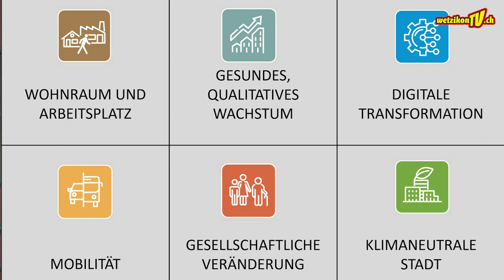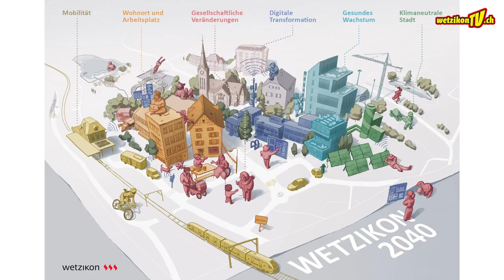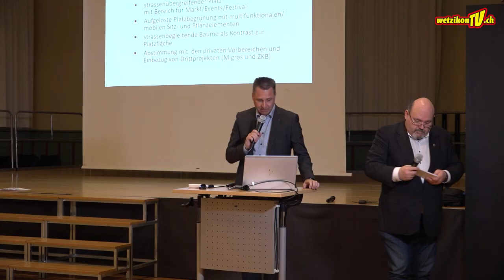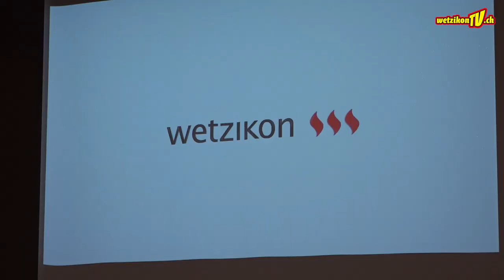Wetzikon 2040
Sechs Handlungsfelder bilden die Basis der Vision 2040 für die Stadt Wetzikon.
Gemeinsam engagieren wir uns aktiv für die Bevölkerung und übernehmen Verantwortung,
um Wetzikon fit für die Zukunft zu machen.
Die Handlungsfelder zeigen auf, wie Wetzikon 2040 aussehen soll.

Reservieren Sie sich schon heute den 6. November 2023, 19.30 Uhr. Dann findet die erste Veranstaltung der Reihe "Dialog mit dem Stadtrat" statt. Eine gute Gelegenheit, mehr über die aktuellen Projekte zu erfahren und Fragen zu stellen.

Produktion:
Mediaktion GmbH
Eichstrasse 6
8620 Wetzikon